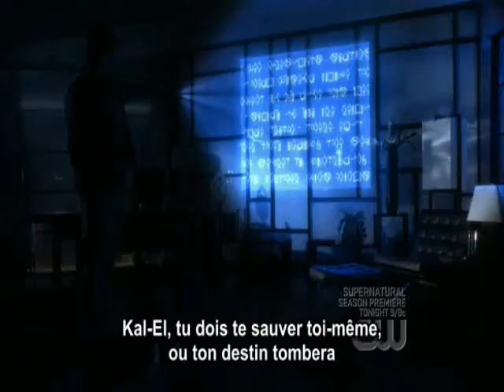fin de la saison 7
vidéo de la saison 7